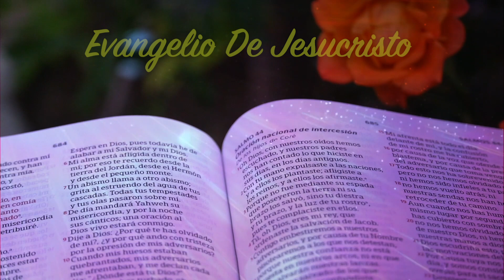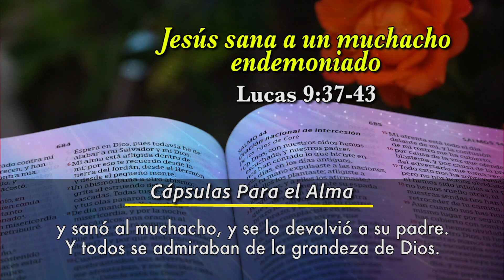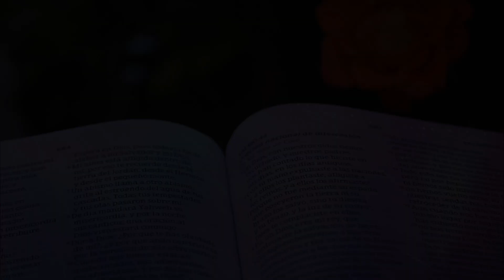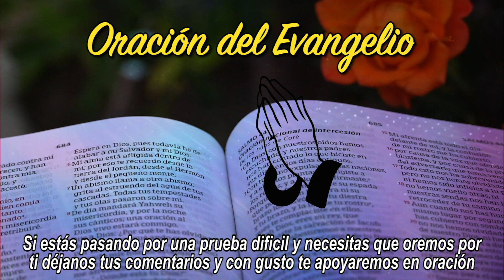Evangelio de HOY. Jueves 14 de Diciembre 2023 Jesus sana a un muchacho endemoniado Lucas 9:37-43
Evangelio de Hoy Jueves 14 de Diciembre de 2023 🙏🏻 ✝️

Jesus sana a un muchacho endemoniado Lucas 9:37-43

Palabra de Dios 📖 Esto Dice la biblia de Jesús sana a un muchacho que tenía un espíritu impuro - Cápsulas Para el Alma

Al día siguiente, cuando bajaron del cerro, una gran multitud salió al encuentro de Jesús. 38 Y un hombre de entre la gente le dijo con voz fuerte:

—Maestro, por favor, mira a mi hijo, que es el único que tengo; 39 un espíritu lo agarra, y hace que grite y que le den ataques y que eche espuma por la boca. Lo maltrata y no lo quiere soltar. 40 He rogado a tus discípulos que le saquen ese espíritu, pero no han podido.

41 Jesús contestó:

—¡Oh gente sin fe y perversa! ¿Hasta cuándo tendré que estar con ustedes y soportarlos? Trae acá a tu hijo.

42 Cuando el muchacho se acercaba, el demonio lo tiró al suelo e hizo que le diera otro ataque; pero Jesús reprendió al espíritu impuro, sanó al muchacho y se lo devolvió a su padre. 43 Y todos se quedaron admirados de la grandeza de Dios.

Jesús anuncia por segunda vez su muerte
Mientras todos se maravillaban de lo que Jesús hacía, él dijo a sus discípulos: